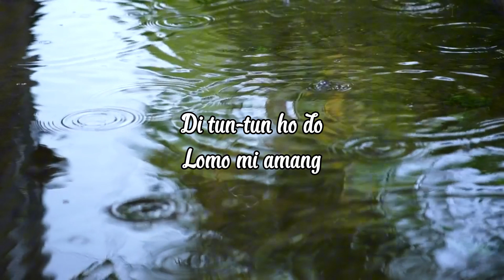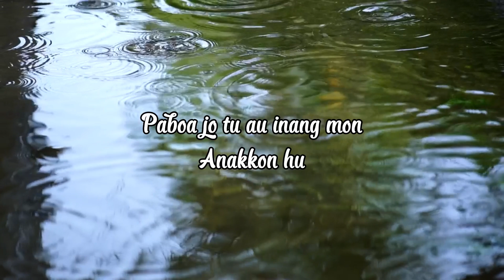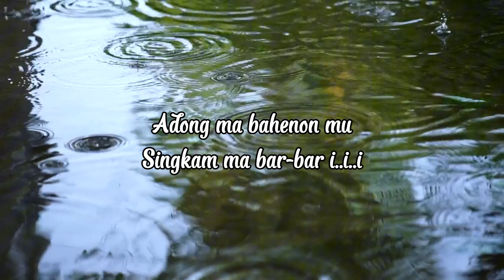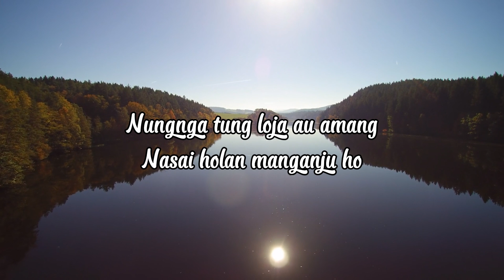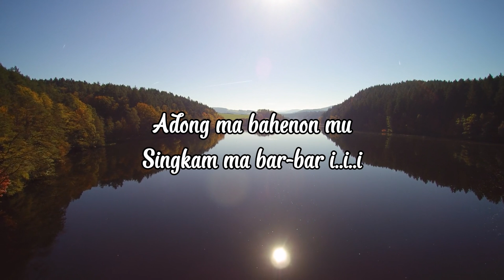The Bells Trio - Putus Singkola (Video Lirik)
🎵 Credit's
Judul :  Putus Singkola
Artis :  The Bell's Trio
Cipt :  Yamin Siregar
Produksi : Romora Record
*Lirik* |

Parir na di ate-atekki
Sai maraburan nang ilukki
Dung hubege baritami
Putus sian singkola mi
Di tun-tun ho do
Lomo mi amang
Hansit nai di au inang mon

Hirim do rohangki amang
Paujungon mu singkola mi
Hape tois do ho amang
Marisuang do  gogokki
Holan pasari-sari ho amang
Anggiat boi hasea ho muse

Aha do amamg
Mambaen sega rohami
Paboa jo tu au inang mon
Anakkon hu
Aut na adong na hurang
Anakku
Adong ma bahenon mu
Singkam ma bar-bar i
Pauba ma amang
Pau ba roha mi
Amang hasian hu

Alusi au amang
Alusi au inang mon
Nungnga tung loja au amang
Nasai holan manganju ho
Tangihon ma jo au
Da inang mon
Asa tung malum sudena arsak hi
Produksi : Romora Record
Executive Produser : Romora Record
Producer : Much Simanjuntak